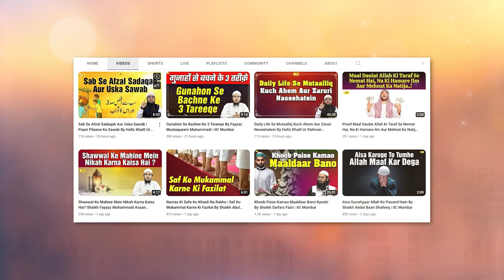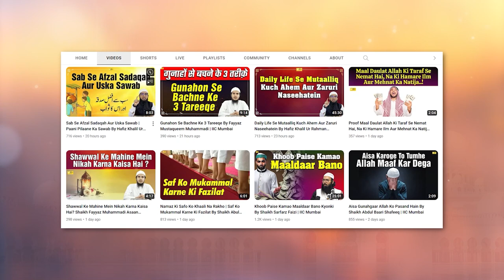Qabr Aur Barzakh Kya Hai? | Maut Aur Aakhirat Series Ep.13 | Shaikh Abul Bayan Salafi | IIC Mumbai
Bank Account Details:
ILM FOUNDATION
ICICI Bank
Savings account
IFSC CODE-ICIC0001028

Qabr Aur Barzakh  Kya Hai? | Maut Aur Aakhirat Series Ep.13 | By Shaikh Abul Bayan Salafi | IIC Mumbai